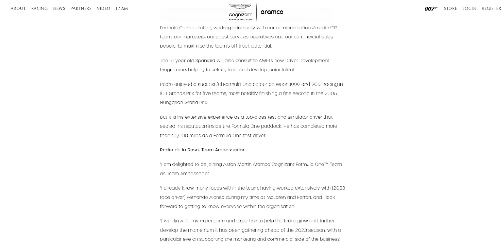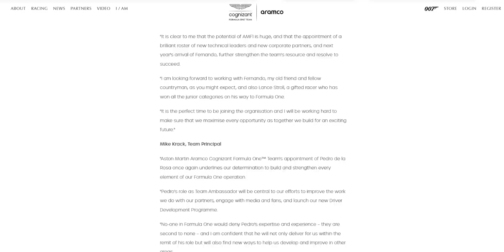¡el TORO MEXICANO es la PRIORIDAD! | MAX y CHECO podrían BATIR al MERCEDES de 2016 y TENER +RECORDS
00:00 Inicio
00:29 Fin de la carrera de desarrollo 2022 de Ferrari y Mercedes
02:00 Pedro de la Rosa, nuevo embajador de Aston Martin
03:49 Ocon y Pierre Gasly habrían sido informados por Alpine que solo ...
05:07 ¡LA MEJOR DUPLA TIENE AÚN MÁS RÉCORDS POR ROMPER JUNTOS!
06:48 ¡CHECO ES LA PRIORIDAD!
09:29 Fin